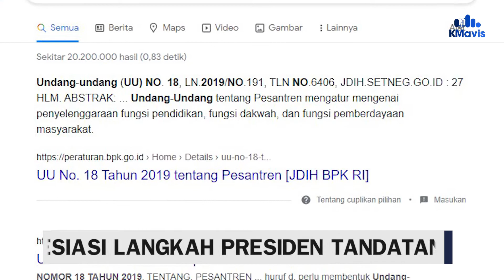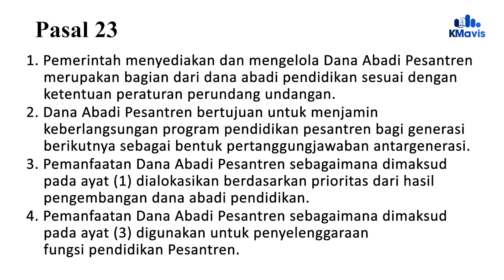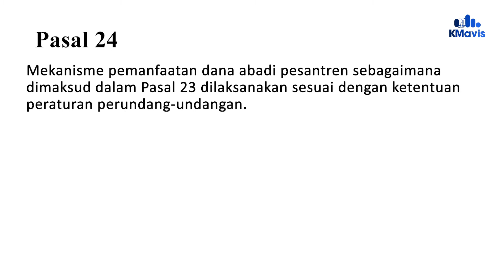Perpres 82/2021 Disahkan, Ketua Komisi B DPRD Jatim Berterima Kasih ke Presiden Mewakili Kaum Santri